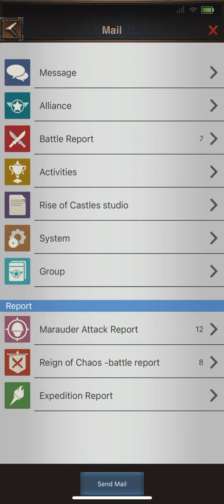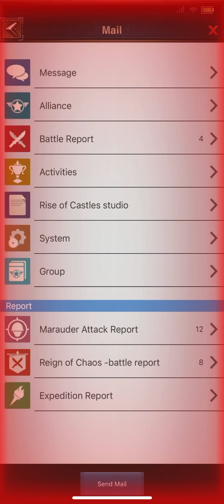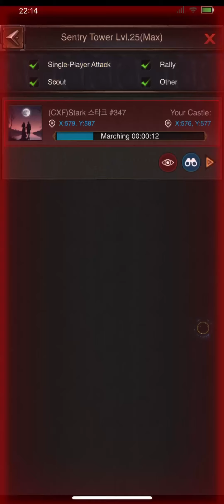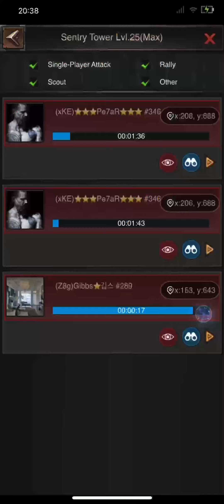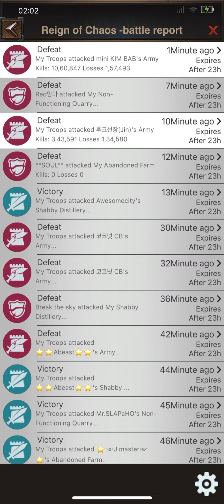CXF in BOH and xKE in Eden Too! | TedBae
BoH Highlights and Eden War has Started Glimpse!!